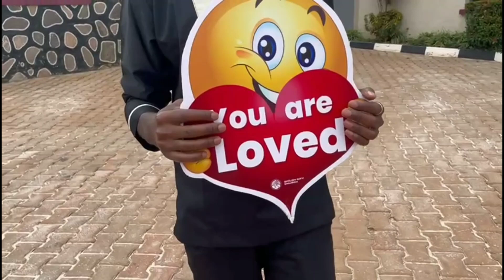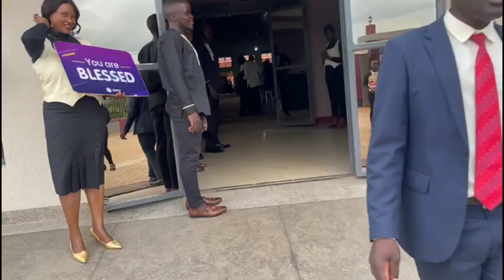How I spent Easter in Mukono Town Uganda#celebration